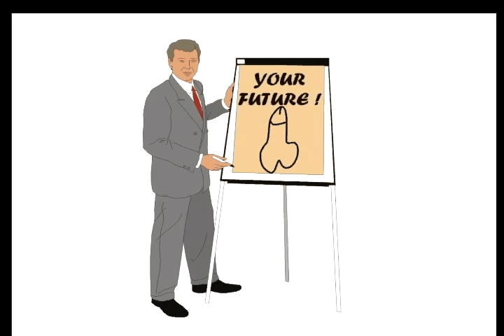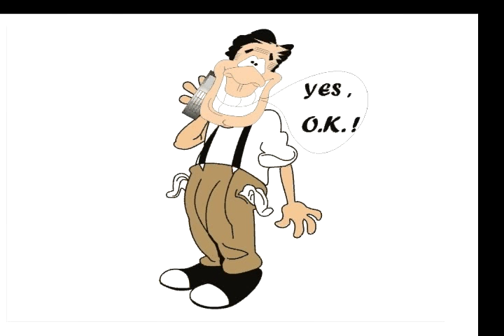Agyvitamin : Áru vagyok ! ( Official video )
New Hungarian / Magyar "Dance Punk" Band
Bio : Csúcshatás ( Limitless ) 2012'
Members : Tavasz Jokka ( guitar + vocal + drum ) Kozi ( bass + vocal)